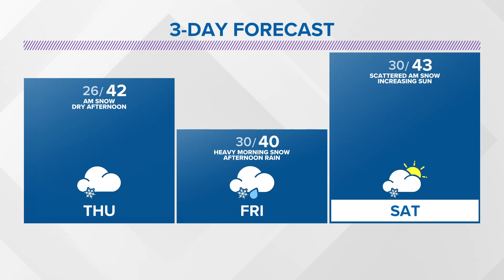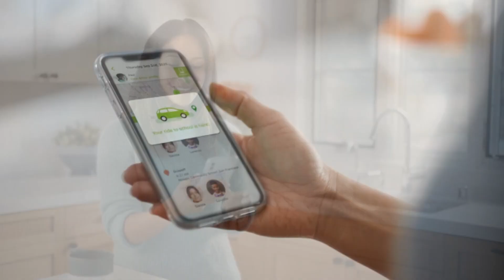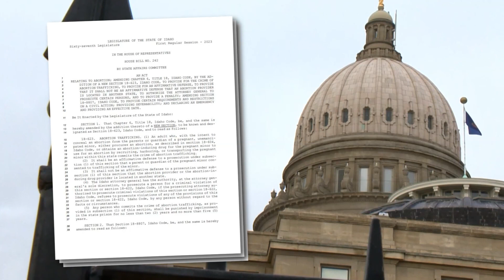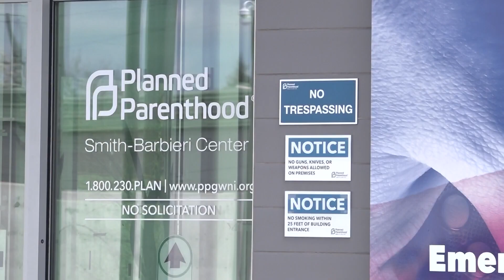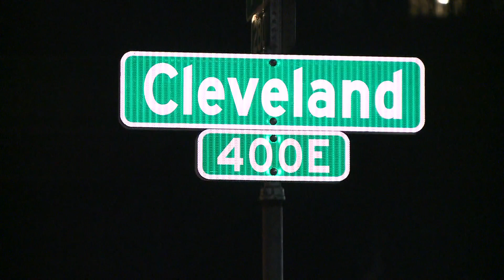KREM 2 News 10 @ 10: Wednesday, March 8, 2023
More news and weather in less time on March 8, 2023 at 10 p.m.